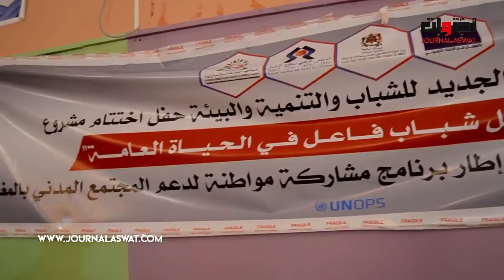وجدة جمعية العهد الجديد للشباب والتنمية والبيئة تختتم مشروعها "معا من اجل شباب فاعل في الحياة"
2. اضغط على الجرس (🔔) بجانب زر الاشتراك
3. شارك مقاطع الفيديو مع أصدقائك وعائلتك
    يشرفنا اشتراكك بالقناة